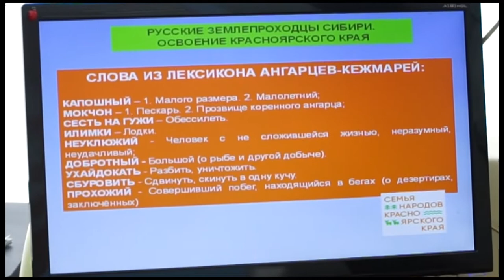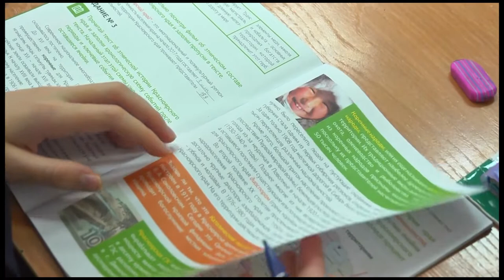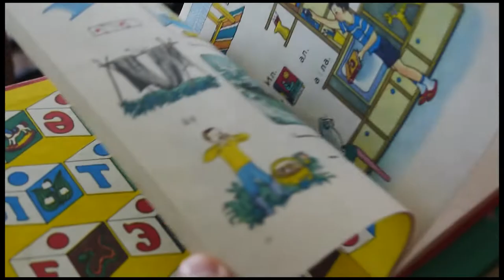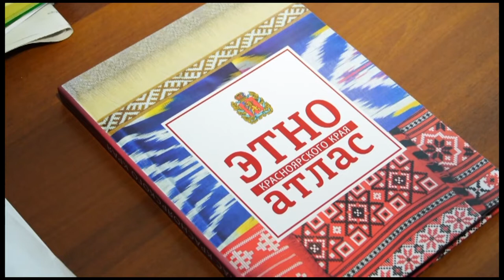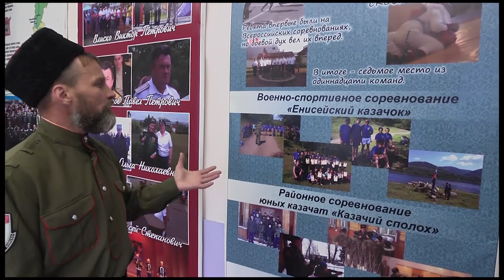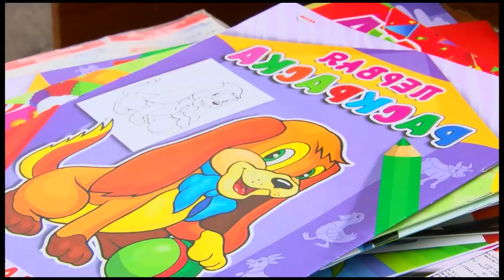Детские национальные и межнациональные проекты. Красноярск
Какие детские национальные и межнациональные проекты проходят в Красноярском крае, какие задачи они решают, и почему и дети, и их родители с радостью их ждут и активно принимают участие, смотрите в новом выпуске телепередачи «Соседи».